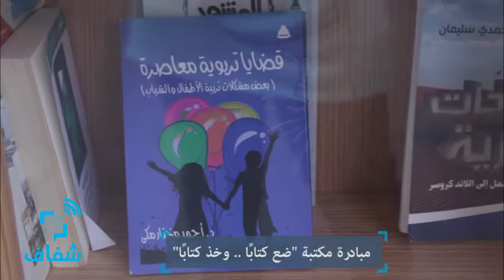شفاف | "خذ كتابًا وضع كتابًا" مبادرة جديدة بوسط البلد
قدم المهندس "نادر رياض" مبادرة "ضع كتابًا وخذ كتابًا" وهي مكتبة خشبية صغيرة في شارع الألفي بوسط البلد.

• تقرير: إسراء عفيفي